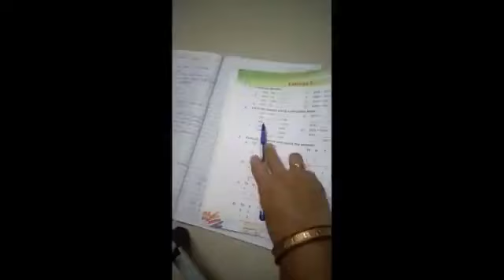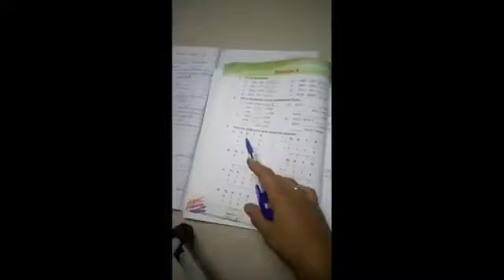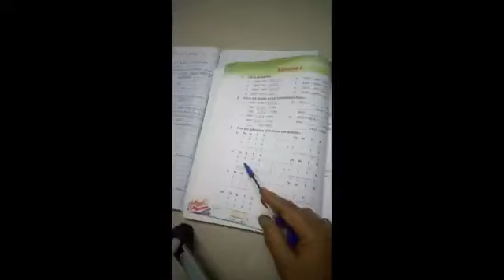maths3 part11 - .mp4